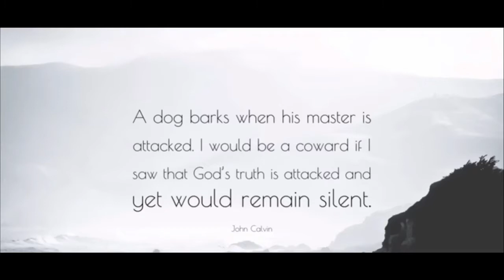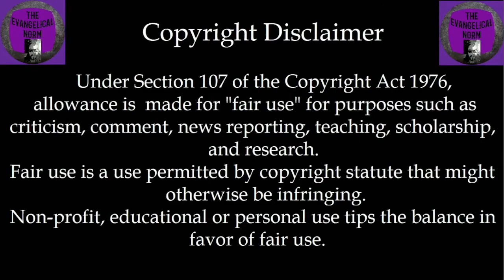TMD: False Teacher of the Week #56 - Jim Bakker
This week's false teacher is an O.G among false teachers. Jim Bakker